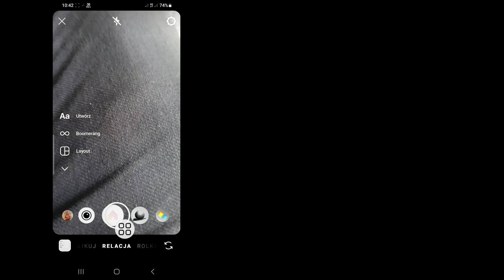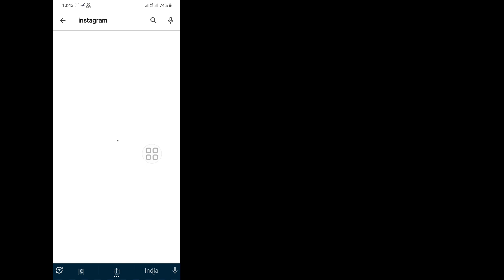Jak Naprawić Problem Z Powiększeniem Aparatu W Historii Na Instagram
Android School

Jak naprawić problem z powiększeniem aparatu w historii na Instagramie .

Czy chcesz zobaczyć, jak naprawić problem z zoomem w kamerze na Instagramie? Jeśli tak, ten film jest dla Ciebie. W tym filmie pokażę, jak rozwiązać problem z powiększeniem kamery w historii na Instagramie. Pokażę najprostszy proces sprawdzania historii oglądania, więc oglądaj dalej cały film, nie pomijając go, aby dowiedzieć się, jak rozwiązać problem powiększenia kamery w relacji na Instagramie. .

Temat filmu... .

 Jak naprawić problem z zoomem aparatu na Instagramie,
 Problem z zoomem aparatu na Instagramie 2023,
 Dlaczego moja kamera do relacji na Instagramie jest powiększona?
 Jak naprawić powiększenie w historiach na Instagramie,
 Jak naprawić zoom w aparacie na Instagramie,
 Jak naprawić aparat w relacjach na Instagramie,
 napraw problem z zoomem aparatu na Instagramie iOS,
 problem z zoomem przedniego aparatu na Instagramie w iOS,
 problem z powiększeniem instagramu,
 napraw problem z zoomem aparatu na Instagramie,

 Zastrzeżenie dotyczące praw autorskich:

 Zastrzeżenie dotyczące praw autorskich Zgodnie z sekcją 107 ustawy o prawie autorskim z 1976 r. zezwolenie na „dozwolony użytek” do celów takich jak krytyka, komentowanie, publikowanie wiadomości, raportowanie, nauczanie, stypendia i badania. Użycie to użycie dozwolone przez państwa dotyczące praw autorskich, które w przeciwnym razie mogłoby naruszyć prawo autorskie  Wskazówka dotycząca zysku, użytku edukacyjnego lub osobistego Równowaga na korzyść dozwolonego użytku.

©wszystkie prawa zastrzeżone dla szkoły Android. Jeśli inni autorzy natychmiast ponownie prześlą ten film wideo, zostaną podjęte działania z ostrzeżeniem o naruszeniu praw autorskich, więc nie publikuj go ponownie.

Proszę, nie zapomnij zostawić subskrypcji.